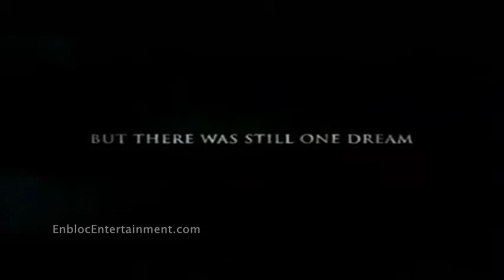This is It Trailer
The trailer for "This is It"
And Also,